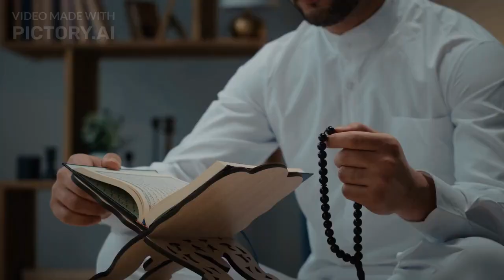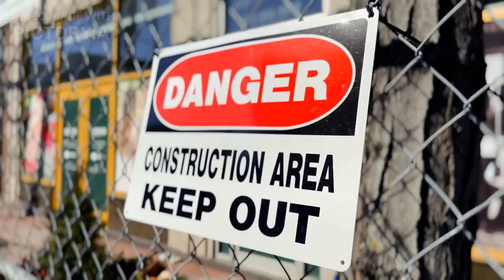Yemen Country Profile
Country: Yemen 🇾🇪

Location: Middle East, bordered by Saudi Arabia and Oman, and overlooking the Arabian Sea and the Gulf of Aden.

Population: Approximately 30 million people.

Capital: Sana'a

Language: Arabic

Government: Republic

Economy: Agriculture, fishing, and oil production are the main sources of income. Yemen has faced economic challenges due to ongoing conflicts.

Culture: Rich history and cultural heritage, known for its architecture, music, and poetry. Influences from Arab, African, and Islamic traditions.